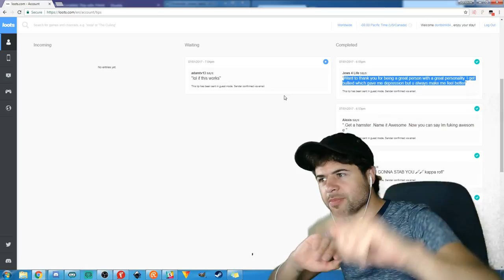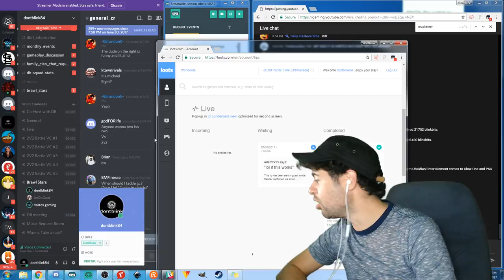Colt SOOOO Slick! Smash And Grab That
!FUSSBOT STORE!

Catalyst Discount!!!  Use the link below to get a discount on your next purchase:

Clash Royale Strategist to participate in the daily drafts whenever there is one!!!  Can NOT be used on mobile.
Make and account, log in.
Wait for the link from me and the password to get in!

dontblink84 #8043

Stream Stuff:
Elgato HD60(Window capture device for my iPad/iPhone)
Logitech HD 1080p(Face cam)
Blue Yeti(Mic)
OBS(Streaming software/Recording Software)
Restream.io(To stream both YT and Twitch at the same time)
Fussbot(YouTube point/loyalty system)
Streamelements(Twitch point /loyalty system)

Computer:
Asus Z170 Pro Gaming Motherboard
Intel i7-6700 LGA1151
16 Gbs Ram
EVGA GeForce GTX 1070 FTW
ASUS 144hz LCD VG248 24" Monitor
LG IPS LED 24" Monitor
Acer 22" Monitor
BlackWidow X Chroma Keyboard

!PLAYER TAG!

!CLANS!
3 Clans!!! NeverBlink (Tag: 2O2YGCY9), 2k trophies to join. NeverBlink Acd. (Tag: VLLGUPY), 600 trophies to join! AfterDark™ (Tag: 2JV0J9L0) 3600 trophies to join!!

!COC CLAN!
AfterDark™ (Tag: C2U80Y00) 1200 tophies to join!!

!BRAWL STARS CLAN!
AfterDark™ (Tag: PCQ8PR)

Monthly Tournament begins March Today!  $50 Prize Pool!

!COMMANDS!

!TOP TEN DONATORS!
2)x_littlemiss_x. $100.00
3-4)All-Star Clash Royale And More 2. $80.00
3-4)Not_uncrownedking. $80.00
5)Savage Youtube. $60.00
6)Cameron Gaming. $59.00
7)Vincearmstrong7. $46.00
8)Lord_Hal. $30.00
11)SEFpai. $22.00
12-13)Enchatin. $20.00
12-13)ManNameTruth. $20.00
12-13)StormClouds_TeamCREAM. $20.00

2016
Explore in YouTube Gaming
Free
Category: Games
Updated: May 17, 2017
Version: 1.8.2
Size: 114 MB
Languages: English, Arabic, Dutch, French, German, Italian, Japanese, Korean, Norwegian Bokmål, Portuguese, Russian, Simplified Chinese, Spanish, Traditional Chinese, Turkish

NEW Leagues, Clan Battles and much more!
• Climb through 9 Leagues with monthly rewards!
• Clan Battles: Battle side-by-side with a Clanmate!
• New Cards: Bandit and more are coming!
• New Arena: Arena 11 unlocks at 3800 Trophies

1.8.2
• Various bug fixes and improvements